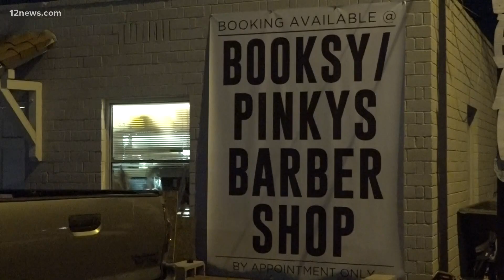16-year-old found dead in Phoenix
Just before midnight on Friday, police responded to a 911 call for a car crashing into a fence but found Jaiden Torrez dead in his car from a gunshot wound.

Now, Jaiden's dad is pleading to find the person who took his son's life. Gregory Gutierrez says his son had a bright future ahead.

Few details are currently available about the shooter and if anyone has information, they are encouraged to contact the police.